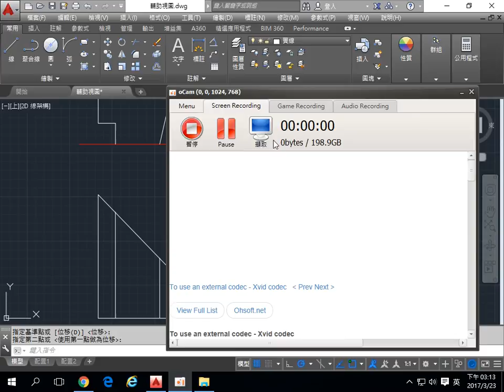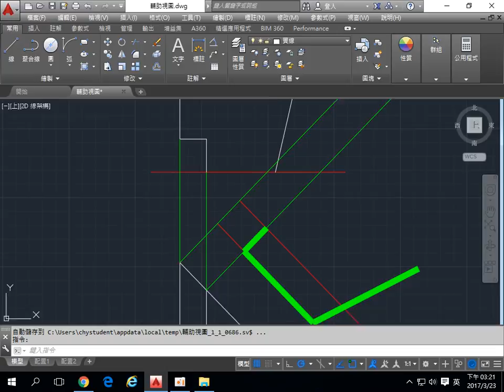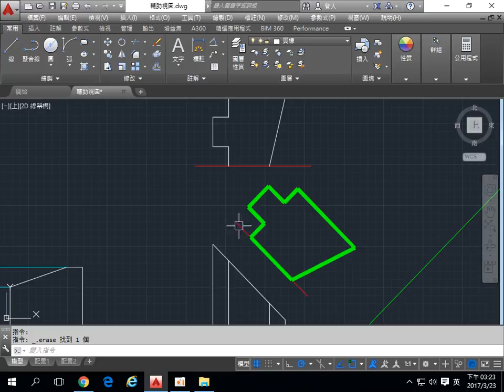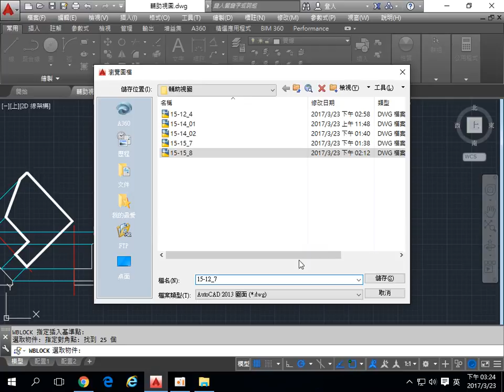群亞模具班 0323 06